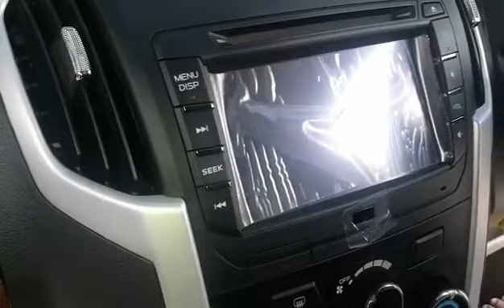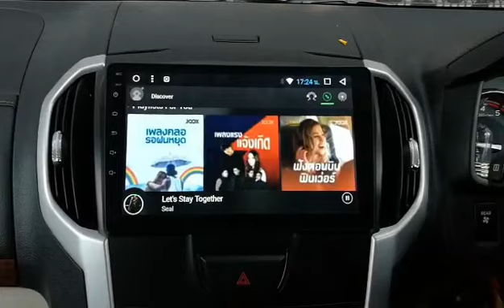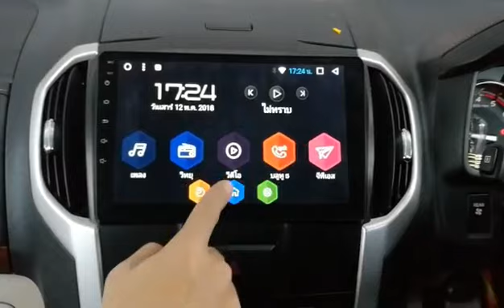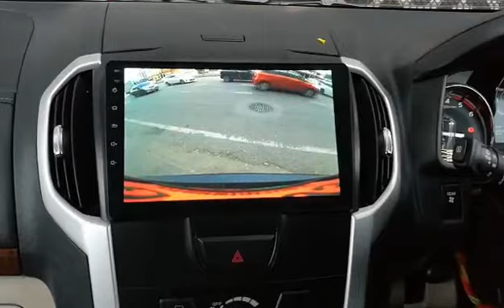ISUZU MU-X กับ Tv จอยักษ์ 9" Android ตรงรุ่น by Willy Mirage